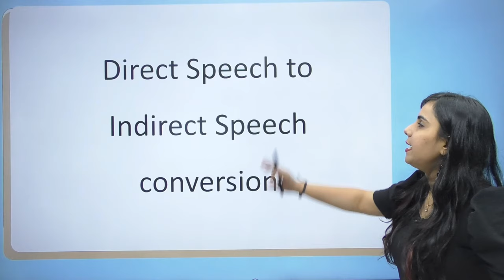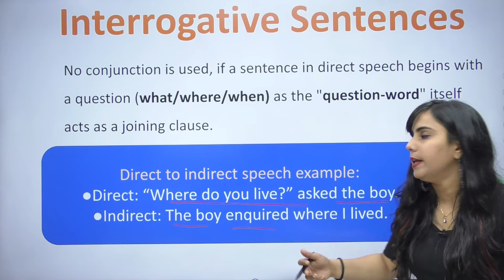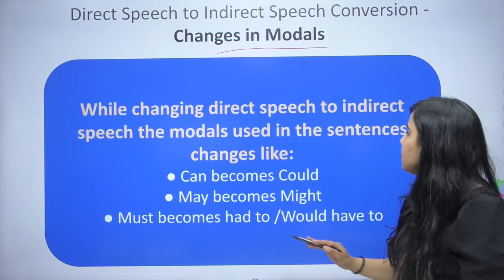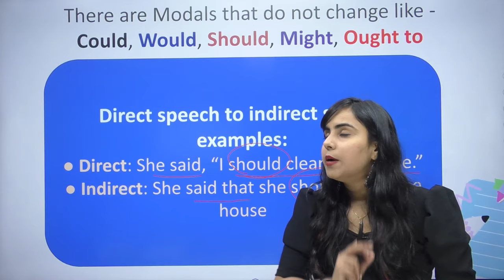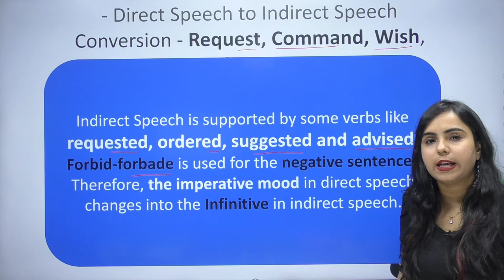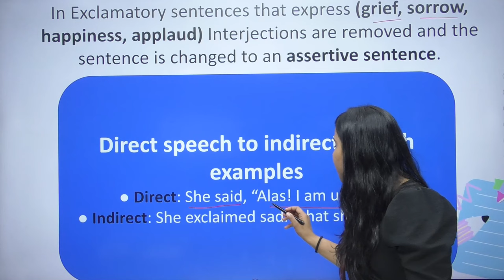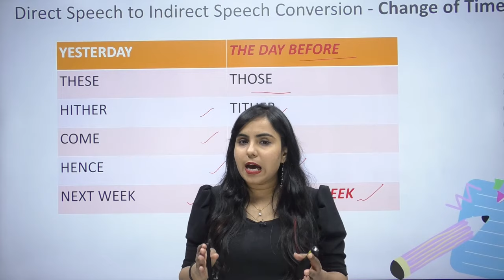Direct To Indirect Speech | Complete Rules | Exam Time Revision | Quick Tips And Examples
📌Akhir Tum Hote Kaun Ho? | तुम होते कौन हो ? | Daily English Sentences | English structure with examples